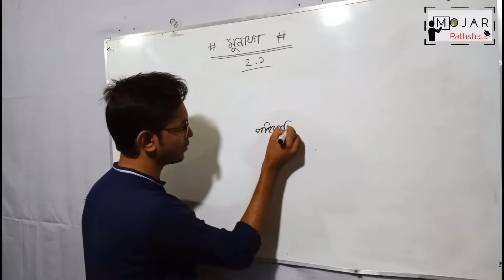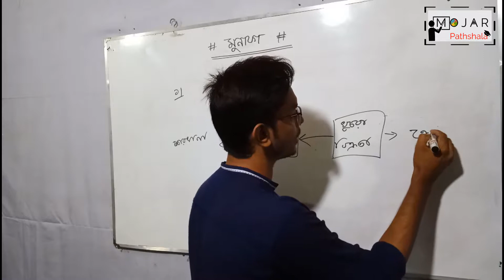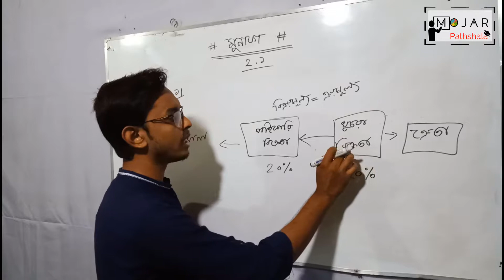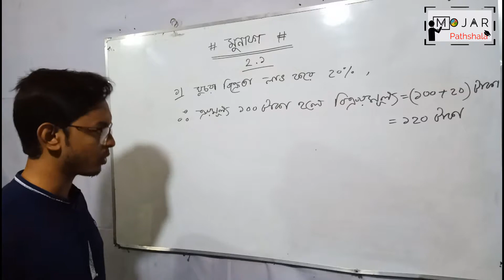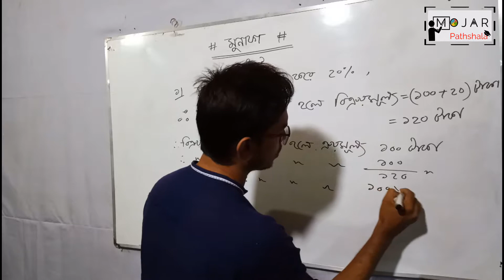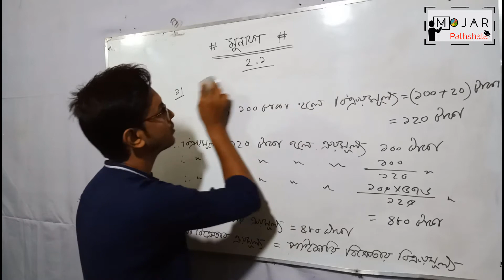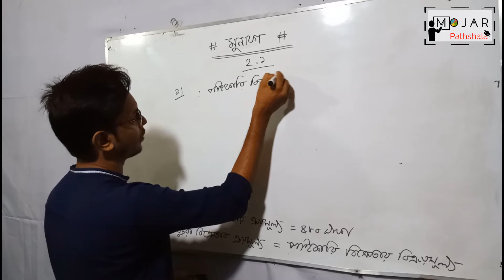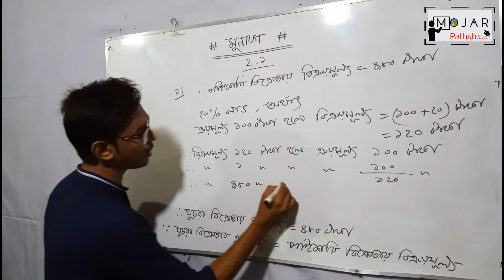০২। অনুশীলনী- ০১নং সমস্যা। অধায়-২.১(মুনাফা)।। ৮ম শ্রেণী গণিত।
Video Title: Mojar Pathshala
 Lecture: মুনাফা
Subject: Mathematics
Class: JSC (Class 8)
Lectured by: Abdus Sobur